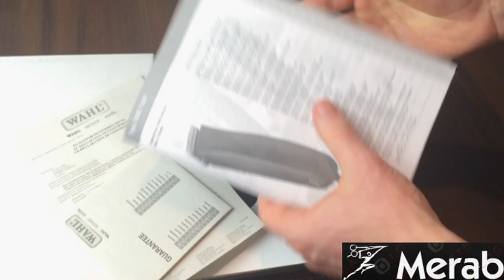Moser Class 45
Бренд:MOSER
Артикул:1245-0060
Moser Class 45 – исключительная надёжность для неограниченного профессионального применения!  Made in Germany!